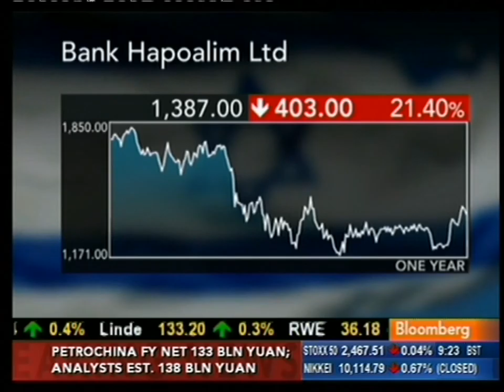Yair Seroussi On Bloomberg TV - 29.03.2012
Hapoalim's Seroussi on Israel's Banks

March 29 (Bloomberg) -- Bank Hapoalim Ltd. Chairman Yair Seroussi discusses the bank's fourth-quarter results, 2012 forecast and the regulatory outlook. He speaks from Tel Aviv with Maryam Nemazee on Bloomberg Television's "The Pulse." (Source: Bloomberg)